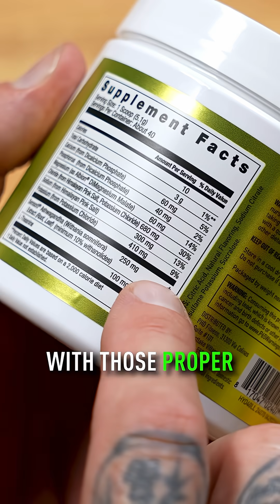Why Most Hydration Supplements FAIL | Dr. Jim Stoppani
💧 Most hydration supplements get the formula wrong — here’s how I fixed it.

Sick of hydration products overloaded with sodium and missing key electrolytes like potassium and chloride? In this video, Dr. Jim Stoppani breaks down exactly why most formulas fall short — and how JYM’s new hydration formula is built differently. With a science-backed ratio of potassium, sodium, and chloride, this supplement supports better hydration, pH balance, and muscle function. Learn what to look for in a quality hydration product — and why this one leads the pack.